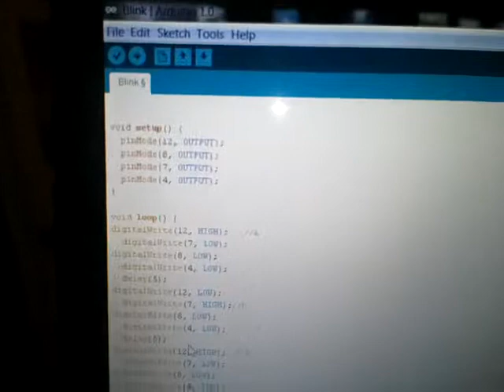Controllo motore passo passo con arduino 2